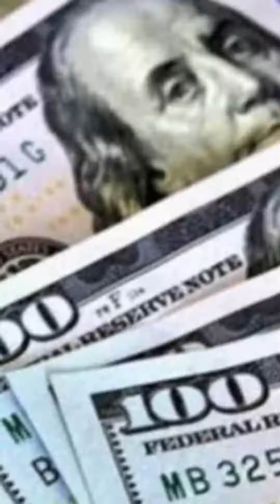👋 ¡Hola! Estás son las noticias que tenés que saber a esta hora del día.